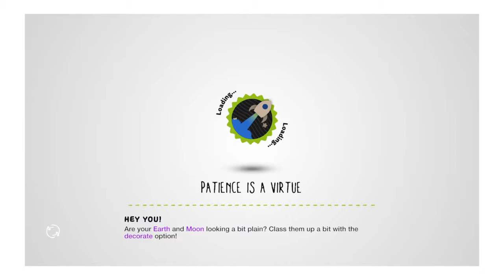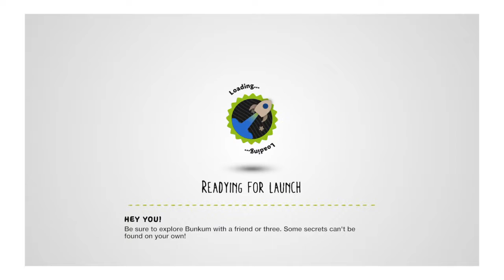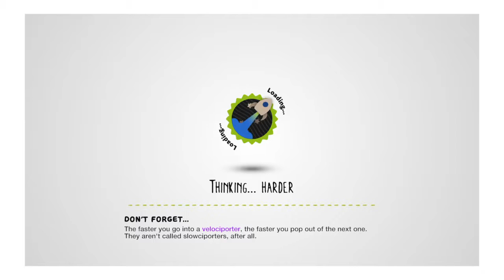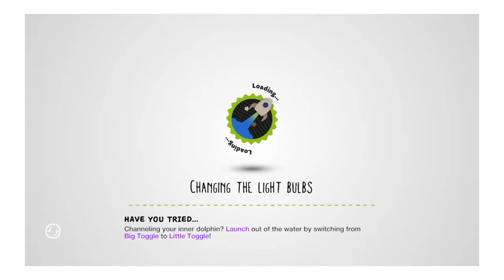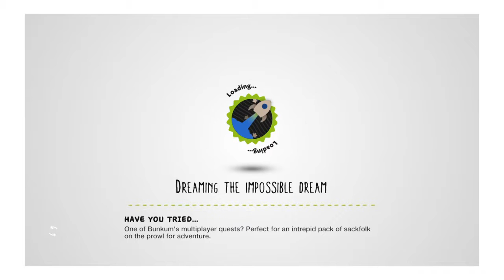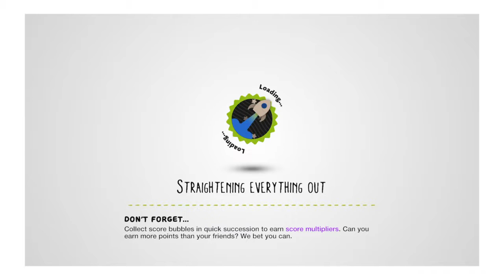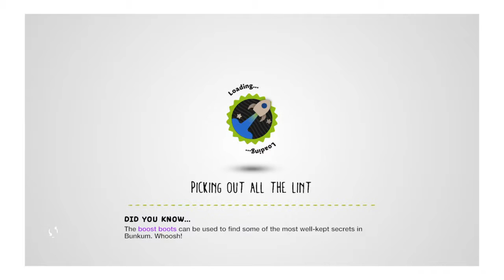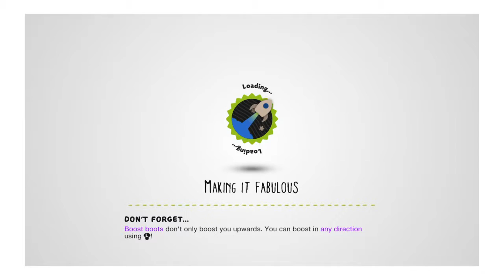Little lit planet 3 Gameplay